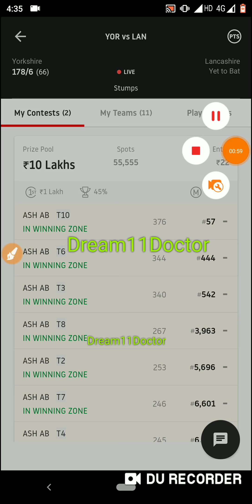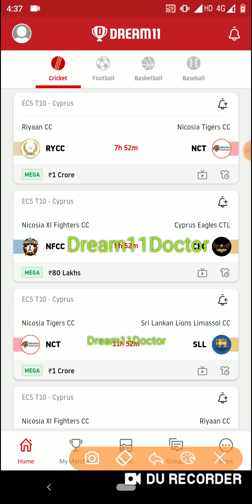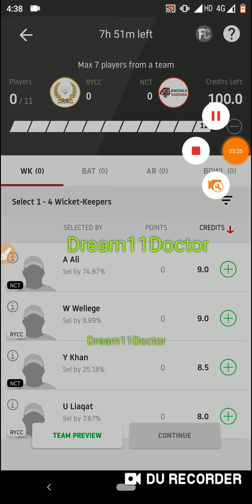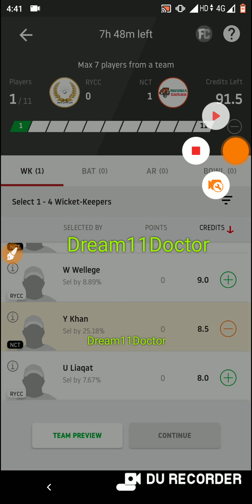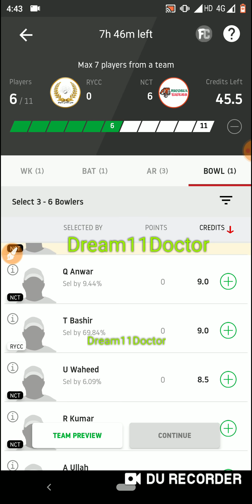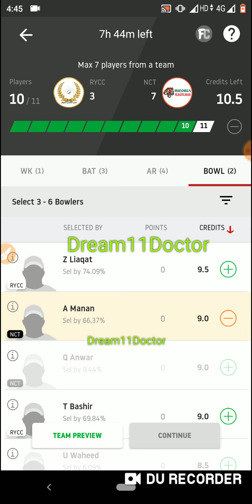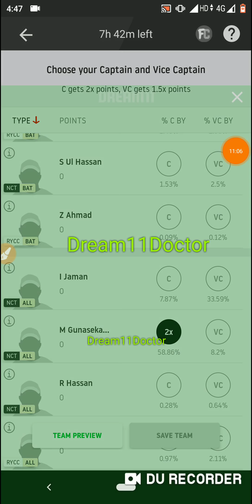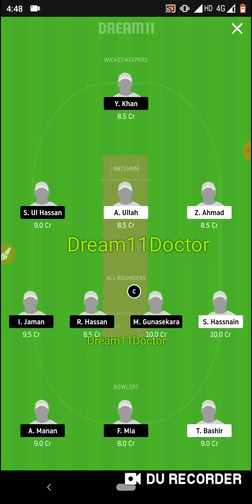RYCC vs NCT Dream11 team ! RYCC vs NCT Dream11 ! RYCC vs NCT ! Rycc vs nct gl ! Dream11 ! Cyprus t10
Telegram channel Link Free Teams :-